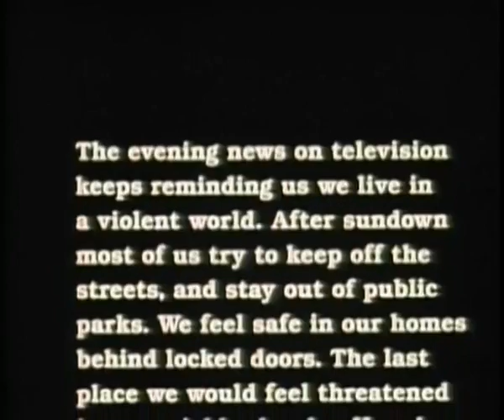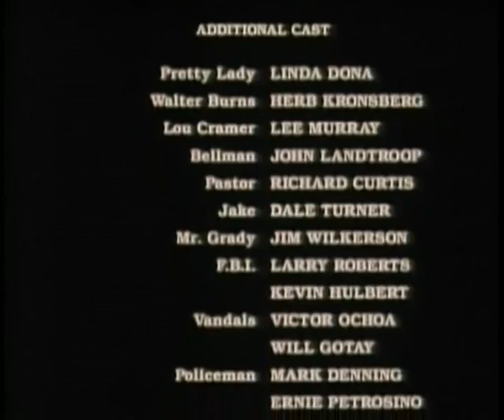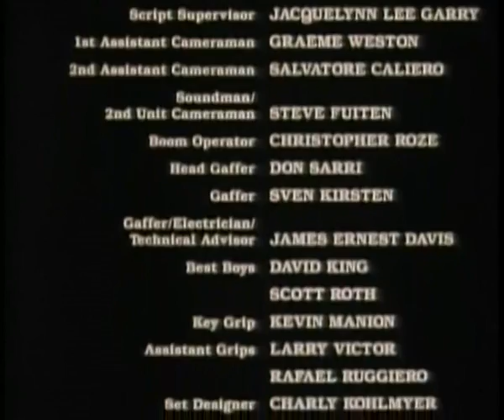Bloody Wednesday - Full Movie - 1988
This film has fallen into the Public Domain.

Bloody Wednesday is a 1988 thriller film directed by Mark G. Gilhuis and starring Raymond Elmendorf, Pamela Baker, and Jeff O'Haco. It is based on the events of the San Ysidro McDonald's massacre.

    Directed by Mark G. Gilhuis
    Written by         Philip Yordan
    Produced by Mark G. Gilhuis  Philip Yordan

    Raymond Elmendorf as Harry
    Pamela Baker as Dr. Johnson
    Navarre Perry as Ben Curtis
    Teresa Mae Allen as Elaine Curtis
    Jeff O'Haco as Animal
    Linda Dona as Pretty Lady
    Herb Kronsberg as Walter Burns
    Murray Cruchley as Lou Cramer